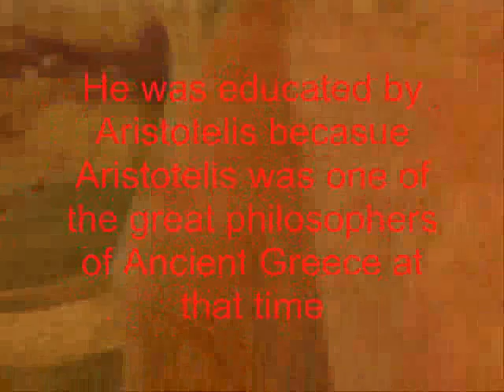Alexander The Great Illyrian/Albanian Hero2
Fact:Alexander Great was an Illyrian/Albanian warrior.
He spread "Greek" culture but that dont mean that he is greek. Speaking "greek" at that time was like speaking English today.
Alexander the Great was hated by the "greek" court.
When you as a "greek" why and how Alexander was "greek" they will say, Alexander was educated by the philosopher Aristotle. Well he was educated by aristotelis but that dont make him "greek" for god sake. for example, your professor is italian and he is teaching you, does that make an Italian, ofcourse NO..